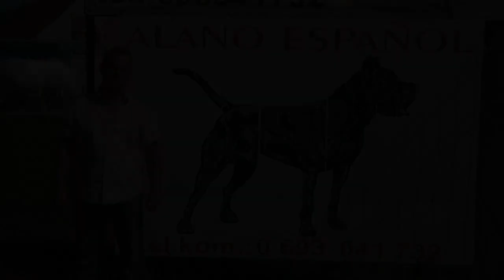ALANO ESPANOL ŚWIDNICA hodowla alanos mp4 720p